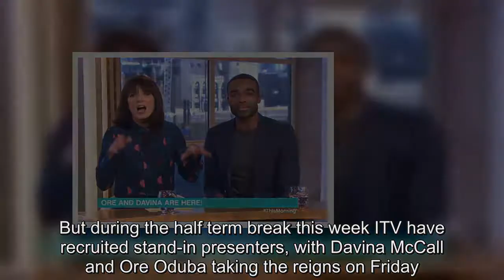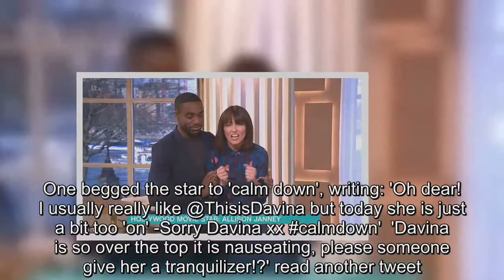Davina McCall is slammed by This Morning viewers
This Morning viewers are usually treated to the sight of Holly Willoughby and Phillip Schofield.But during the half term break this week ITV have recruited stand-in presenters, with Davina McCall and Ore Oduba taking the reigns on Friday.Fans were quickly taking to Twitter though to complain about veteran presenter Davina's presenting style and her habit of shouting over guests.Dubbing themselves 'Orevina' the duo did their best to charm viewers during the two hour long show, but fans were quick to slam Davina.'Can you please ask Davina to stop shouting.she’s like an over exuberant parrot! I like the woman but she talks over everyone,' pleaded one tweeter.'Davina needs to chill out, i liked her as a presenter until today!! Too loud!!' agreed another.One begged the star to 'calm down', writing: 'Oh dear! I usually really like @ThisisDavina but today she is just a bit too 'on' -Sorry Davina xx calmdown' 'Davina is so over the top it is nauseating, please someone give her a tranquilizer!?' read another tweet.Others felt sorry for co-presenter Ore, with many accusing Davina of constantly talking over the Strictly star.'Good show today, but please stop Davina from shouting! She was really off putting.The man with her was very calming, I liked him!' tweeted one viewer as another wrote: 'I’m enjoying Ore he’s doing a marvelous job but Davina not so much.Tell her to let Ore speak.Horrible presenter.Keep Ore dump Davina.' One moment saw an overexcited Davina agreeing to be I, Tonya star Allison Janney's date to the BAFTAs on Sunday.The actress, who has been nominated for her portrayal of Tonya Harding’s mother in the movie seemed a little unsure about Davina's excitable demeanor during her introduction, laughing as she asked her: 'Will you please walk down [the red carpet].Will you be my date for the red carpet? I’m so nervous.' A thrilled Davina responded: 'I’ll be your date! Are you kidding me?' Confirming her date at the end of the interview, Davina exclaimed: 'Sunday, you and me, the Baftas!'.